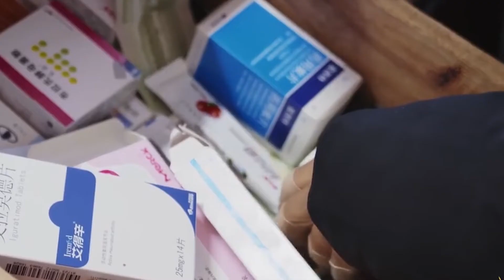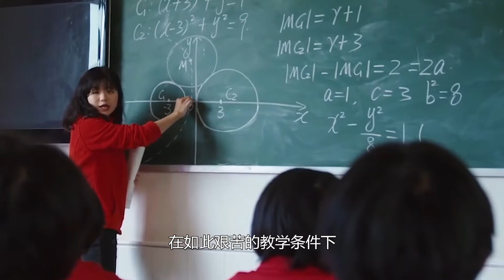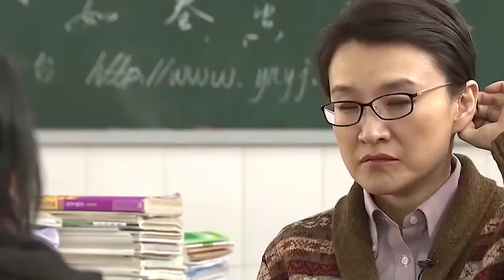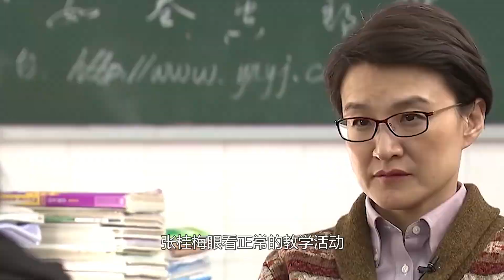“燃灯校长”张桂梅，缔造百分百上线率高考神话，为党育人为国育才【网红饭圈】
我们的内容均遵循公平、尊重的原则，绝对不会宣扬或鼓励任何形式的仇恨言论。 “燃灯校长”张桂梅，缔造百分百上线率高考神话，为党育人为国育才【网红饭圈】
大家好，这里是“网红饭圈”
讲不完的网红人物，看不尽的网红趣事
饭圈带你了解不同网红人的故事